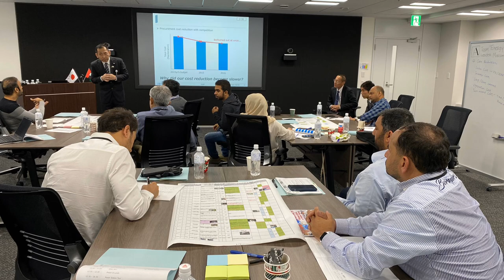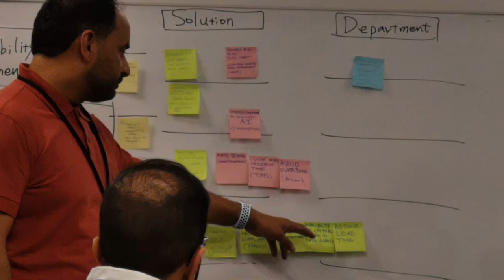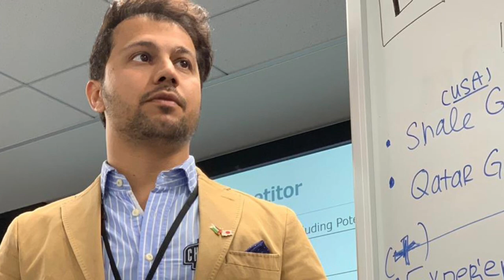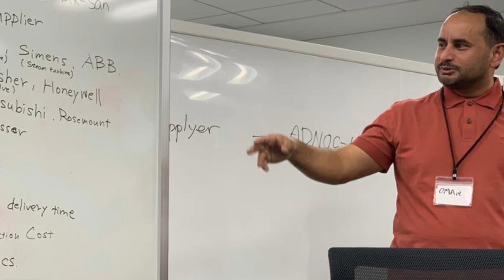Kaizen Japan Trip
Kaizen Learning